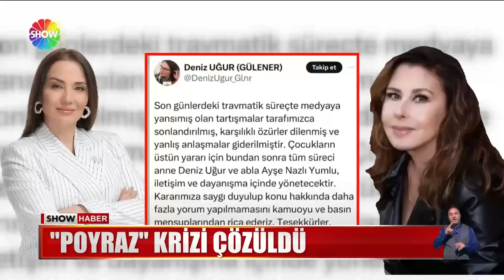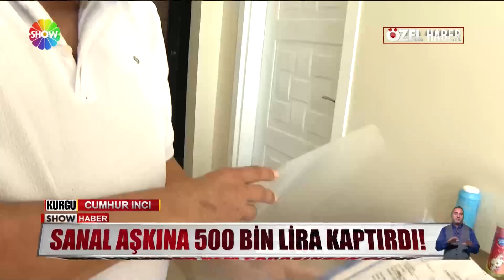Show Ana Haber 26 Ağustos 2024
00:00 Jenerik
00:14 Erdoğan'dan Malazgirt mesajı!
02:05 Erdoğan'dan Tuncay Özkan'a dava!
03:38 Burcu Köksal'a plastik sandalye!
05:00 Neredesin Narin?
07:14 ''Poyraz'' krizinde son nokta!
08:56 Kanoyla denize açılan iki kişi kayıp
10:11 Facebook'ta aşk tuzağı!
12:28 Fırtına plajı vurdu!
13:28 Sarhoş adam otobüste sızdı
14:46 Evin içine hortum sokup çeşmeyi açtılar
16:06 Kuyudan çığlık çığlığa kurtartıldı!
17:27 Enkazdan çıkan köpeği sitede istemediler
19:23 En zorlu eğlence alanı
21:41 Gelinliği giydi, beyaz ata bindi
22:43 Motosiklet altın çağını yaşıyor!